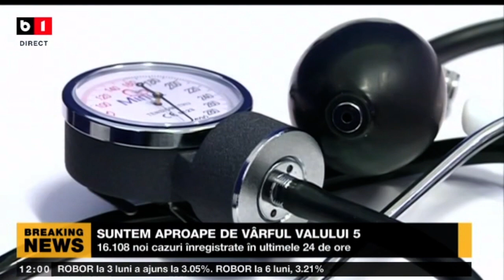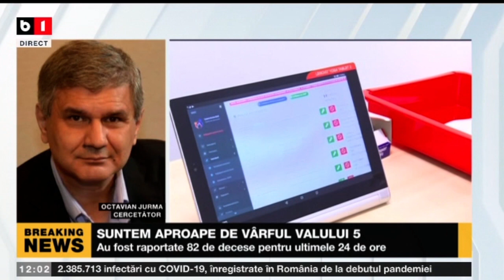SUNTEM APROAPE DE VÂRFUL VALULUI 5 - 16.108 NOI CAZURI ÎN ULTIMELE 24 DE ORE_Stiri B1_6 febr 2022